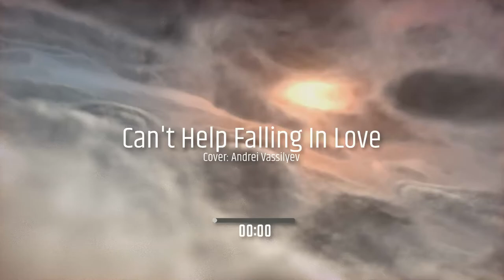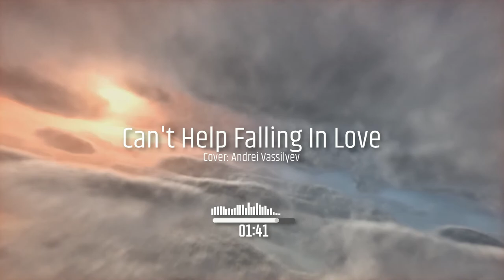Andrei Vassilyev-Can't Help Falling In Love(Elvis Presley Cover)